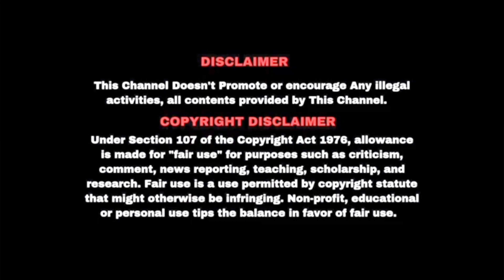May மாதம் வெயில் அதிகம் அதனால் மூலை குழம்பிற்று🦂/Mohan c /Bible Secrets tamil /@biblesecretstamil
May மாத பள்ளி விடுமுறையில் நாட்களில் பிள்ளைகளுக்கு VBS நடத்தி பிள்ளைகளின் ஆரோக்கியத்தை கெடுக்கும் மோகன் சி லாசரஸ் @biblesecretstamil